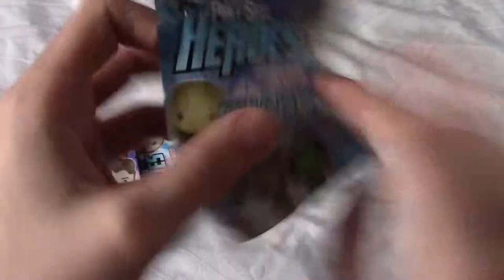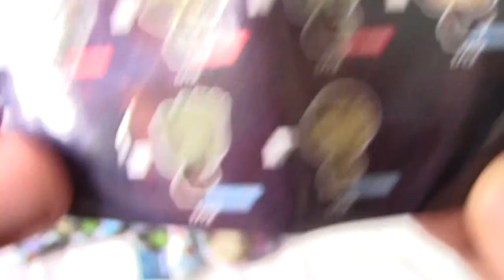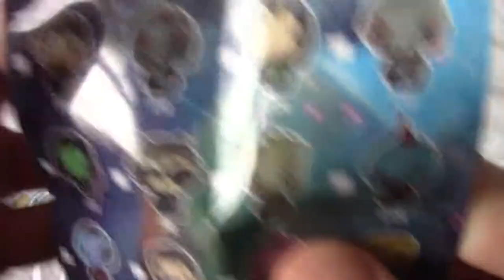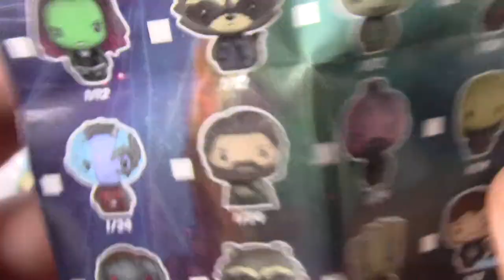Opening some Pint Size Heroes (Guardians Of The Galaxy Vol. 2 Edition)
So, uh, well, I picked these up because they were cheap and kinda cute. Let's see what's inside.

Social Media